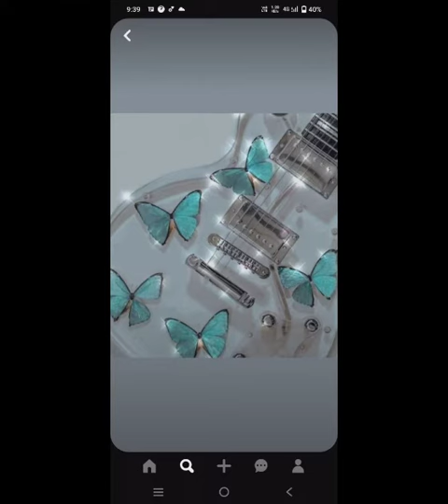Aesthetic Accessories Ideas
aesthetic Accessories